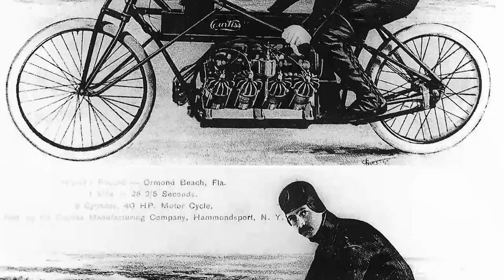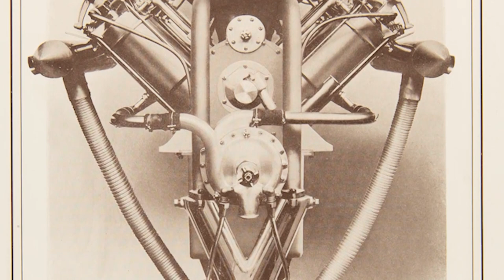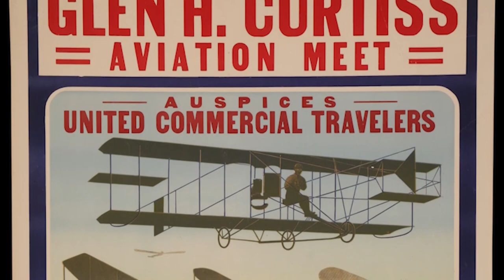The Pioneering Motorcycles of Aviator Glenn Curtiss | The Henry Ford’s Innovation Nation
On this segment of The Henry Ford’s Innovation Nation, Mo Rocca meets with Saige Jedele, Associate Curator at the Henry Ford, to learn more about the legacy of Glenn Curtiss.

Learn about the life and legacy of the “Architect of Aviation”